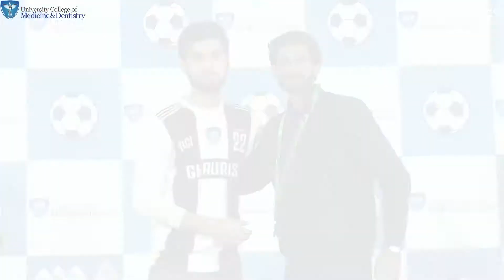MBBS vs BDS Football Match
CBS and Sports Society UCMD, arranged a 2-day football tournaments on Pakistans First ever elevated Astro-turf, UOL. Teams of BDS and MBBS competed in back to back vigorous games. 4th year MBBS Ghauris and BDS Vikings competed in the final, after which BDS Vikings took the trophy home!